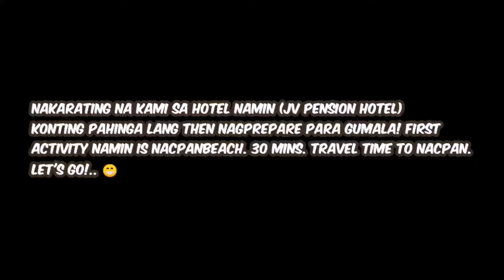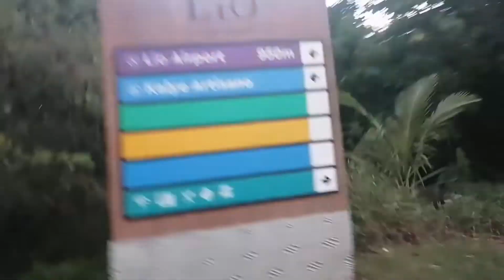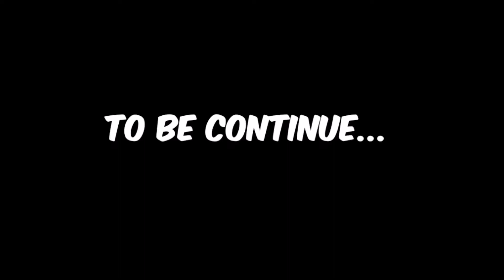Exploring El Nido|Nacpan and Lio Beach|El Juana's Adventure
We arrived in El Nido Palawan at 2:30pm, February 23, 2020. We decided to use our free time to go to the nearest beach from our hotel.
We hired a tricycle going to Nacpan Beach worth 800 pesos back and forth! Good for 3 person.
It takes 30 mins.  to reach the Nacpan Beach.

Manong driver offer us to visit the LIO Beach. Amazing view and perfect place for Sunset.

ejeeygnzls